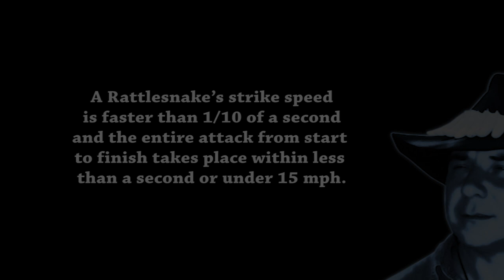Rattlesnake Strike 01 Footage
A Rattlesnake’s strike speed is faster than 1/10 of a second and the entire attack from start to finish takes place within less than a second or under 15 mph.

The Eastern diamondback rattlesnakes is Florida’s largest venomous snake. Its bite can be fatal to humans but urbanization has decimated the population so much that this snake is rarely encountered by humans today. This rattlesnake feed mostly on small mammals, birds and other reptiles including alligator hatchlings. They kill their prey with a venomous bite. All rattlesnakes possess a set of fangs with which they inject large quantities of hemotoxic venom. The venom travels through the bloodstream, destroying victim’s tissue and causing swelling, internal bleeding, and intense pain. This pit vipers are primarily active at night, but they bask in the sun during the day. The threat of envenomation, advertised with the shaking of the rattle, deters many predators. However, rattlesnakes fall prey to other predators such as hawks, weasels, king snakes, indigo snakes and many other species, including larger alligators. Florida’s Venomous Snakes - Eastern diamondback rattlesnake stalking was filmed by Heiko Kiera aka Ojatro in Florida in 2010.